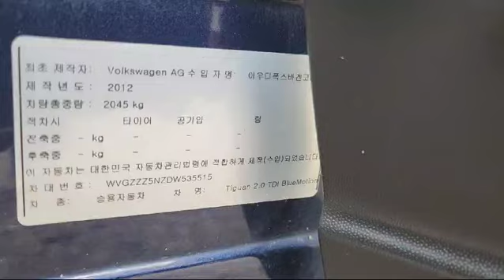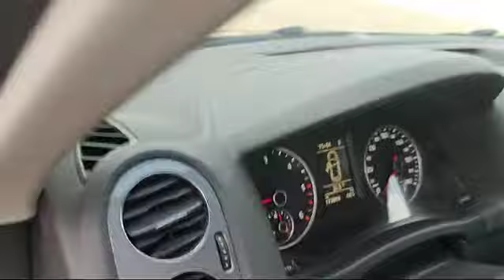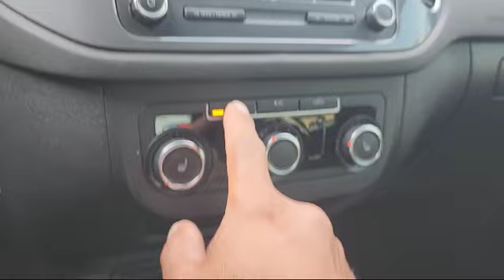2013 Volkswagen Tiguan DW535515+LEATHER SEATS+USB+Airbag+Radio